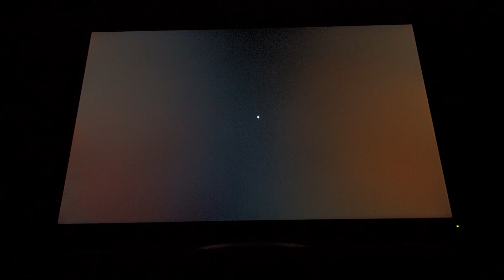Lenovo LT3053p - Glow (Black Screen)